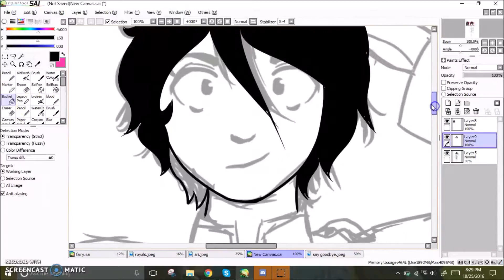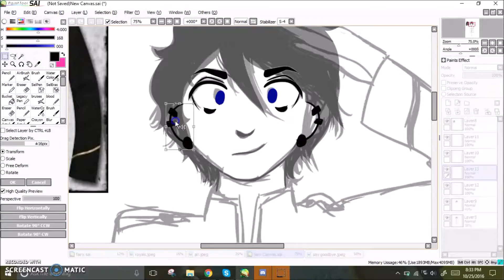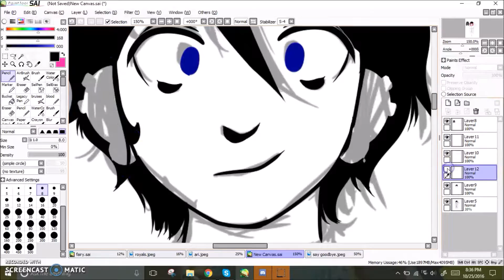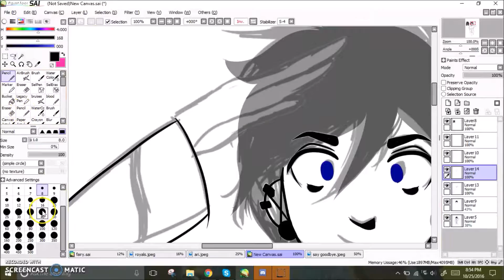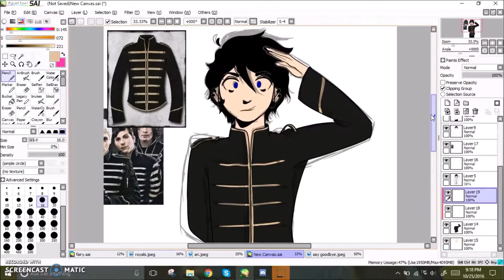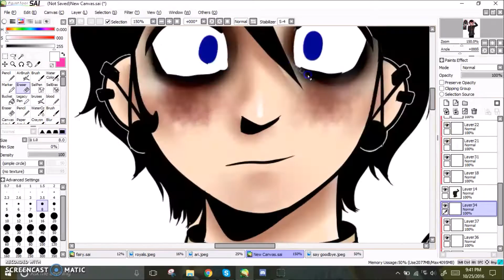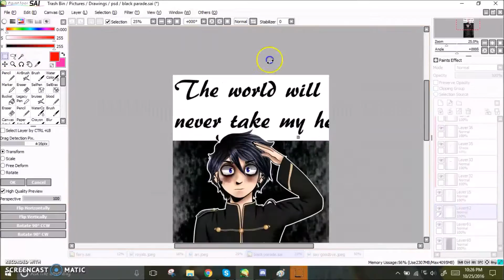speedpaint 09 - THE BLACK PARADE IS DEAD!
Time Taken: 1 h
Program: Paint Tool Sai